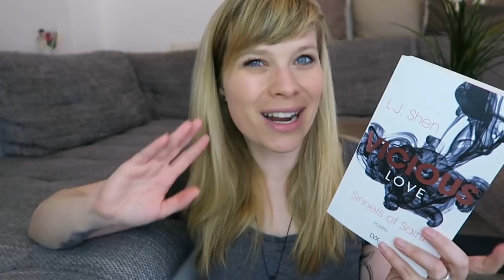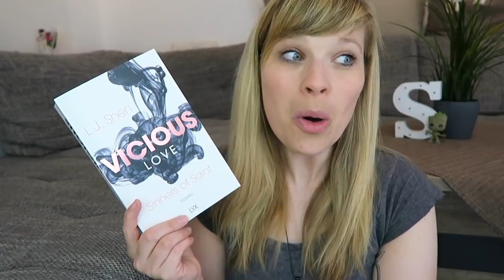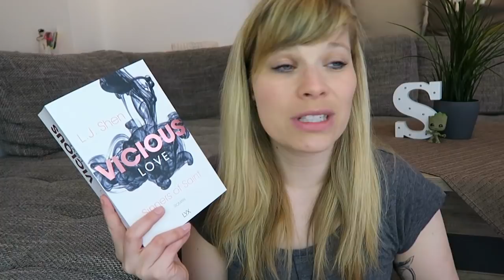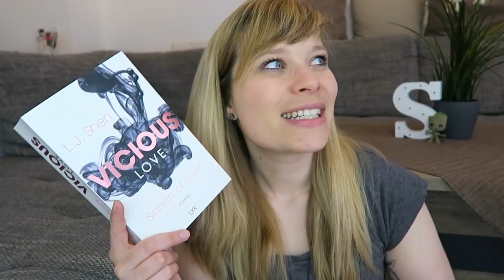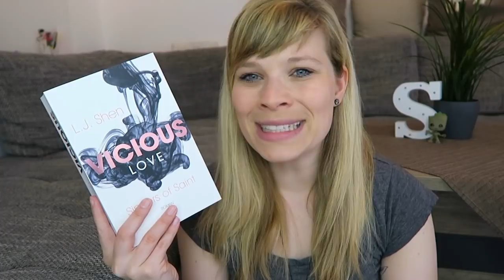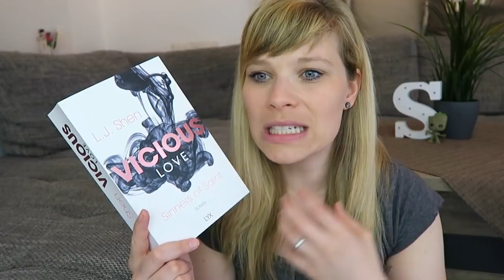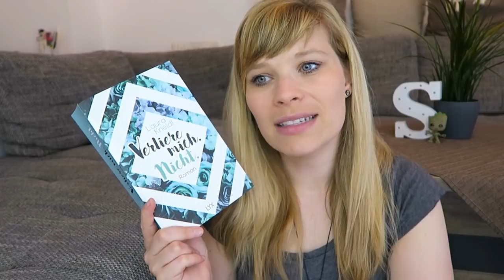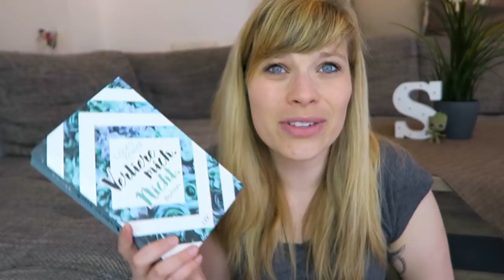Vicious Love // Verliere mich. Nicht.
Vicious Love - L. J. Shen

Verliere mich. Nicht. - Laura Kneidl

Ein Gratis Hörbuch von Audible: